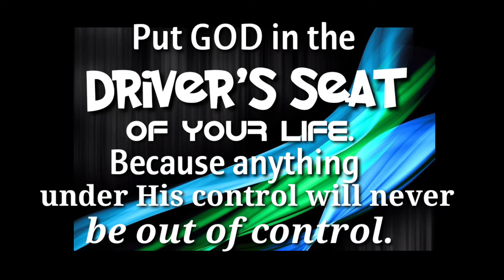God's message for you/me.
Let us put God in our hearts.